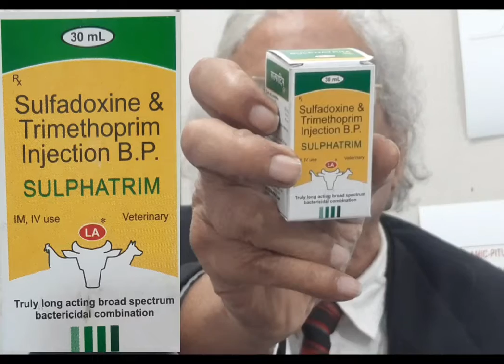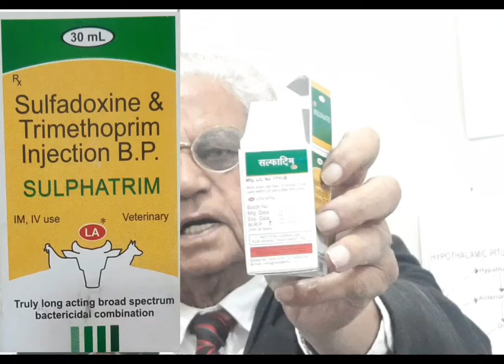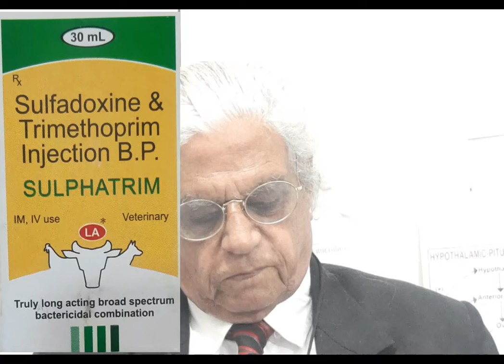सल्फाट्रिम दवाइयों के फायदे | Use of Sulphatrim Drugs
इस वीडियो में मैं आपको बताऊंगा सल्फाट्रिम दवाइयों के फायदे।

**Tags**
sulphatrim drug ke upyog